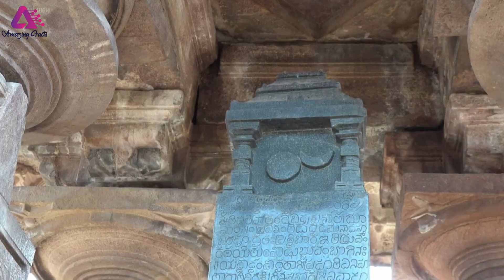भारत का अद्भुत और चमत्कारिक मंदिर | Facts About Telangana’s Ramappa Temple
Description:
🕍 Explore the architectural wonder of Kakatiya Rudreshwara Temple in this captivating video! 🕊️ Join us on a journey through time as we uncover the fascinating facts and intricate details of this ancient temple nestled in the heart of India.

🌟 Key Highlights:
1️⃣ Architectural Splendour: Discover the awe-inspiring Kakatiya architecture that defines the Rudreshwara Temple. Marvel at the intricately carved pillars, exquisite sculptures, and the overall grandeur that showcases the craftsmanship of the Kakatiya dynasty.

2️⃣ Historical Significance: Immerse yourself in the rich history of the Kakatiya dynasty and the cultural context that gave rise to the Rudreshwara Temple. Learn about the rulers, their contributions, and the role this temple played in the socio-religious fabric of medieval India.

3️⃣ Unique Features: Unearth the unique features that set Kakatiya Rudreshwara Temple apart. From its distinct star-shaped platform (Jagati) to the intricate detailing on the walls, each aspect holds a story waiting to be told.

4️⃣ Preservation Challenges: Delve into the challenges faced in preserving this architectural gem. Gain insight into the conservation efforts undertaken to protect the temple's heritage and ensure its longevity for future generations.

5️⃣ Spiritual Significance: Understand the spiritual importance of Rudreshwara Temple and its role as a sacred place of worship. Explore the symbolism behind the various sculptures and carvings that adorn the temple, reflecting the spiritual beliefs of the Kakatiya era.

🎥 Join us on this virtual expedition as we unravel the mysteries and unveil the beauty of Kakatiya Rudreshwara Temple. 🌍🔍